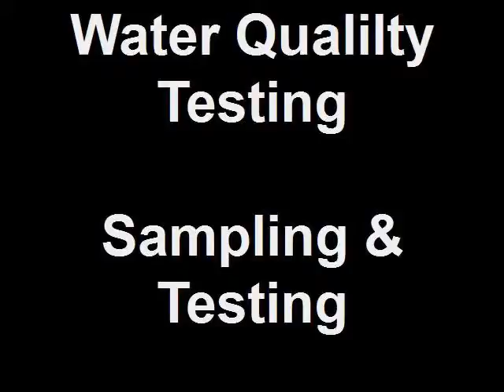Water Qualilty Testing Sampling + Testing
This short clip shows how easy it is to test your drinking water. Hardness is used as an example since it is a quick test to conduct.